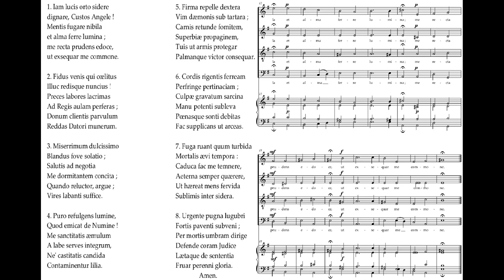Anton Bruckner - Iam lucis orto sidere, WAB 18. {w/ score.}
A beautiful motet with 8 verses by Anton Bruckner, WAB 18.